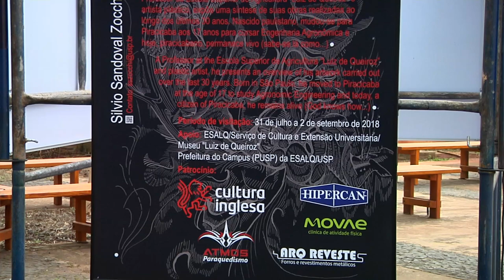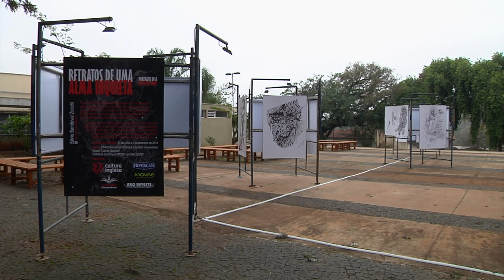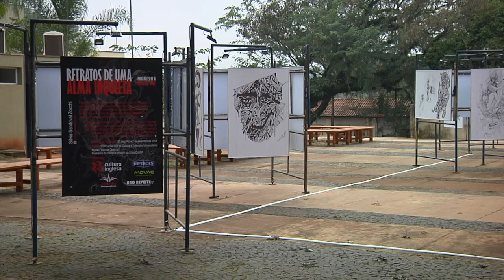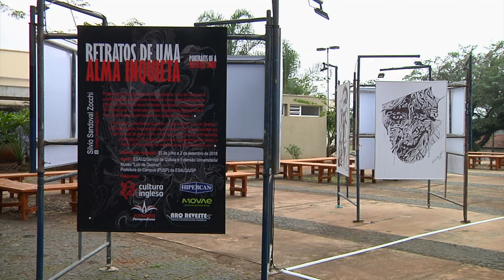TV USP Informa - Exposição: Retratos de uma Alma Inquieta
O professor do Departamento de Ciências Exatas da Escola Superior de  Agricultura "Luiz de Queiroz" (Esalq/USP), Silvio Sandoval Zocchi, expõe pela primeira vez suas obras com o tema "Retratos de uma Alma Inquieta".
As obras estarão expostas até o dia 14 de Setembro, na praça ao lado da Central de Aulas da Esalq.